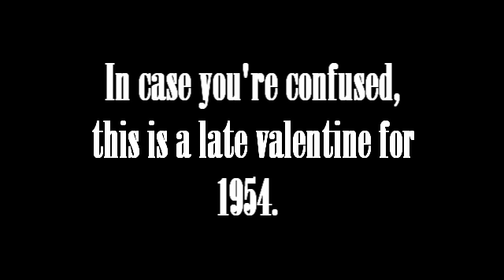Mr Blue and Jack Barclay DP EA Skate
A late valentine.